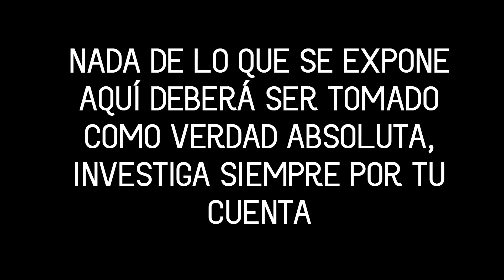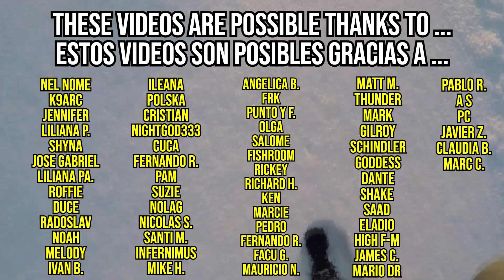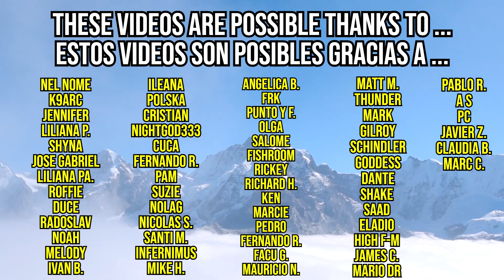EL ENCUENTRO CON HELEN MORRIS, NACIDA EN TIERRAS EXTRATERRESTRES - #2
🔴 Hidden Lands Beyond the Antarctica: The Continuation of Morris' Journey between Interconnected Planets

(Physical Version)

(Physical Version)

The Lands of Mars: 178 Worlds Under the Great Dome:
(Physical Version)

(Digital Version)
Part 1

Español:

- Libro Impreso -
Tierras Ocultas detrás de la Antártida: La Continuación del Viaje de Morris entre Planetas Interconectados

(Versión Libro Físico y Digital):

(Versión Digital)
Parte 1